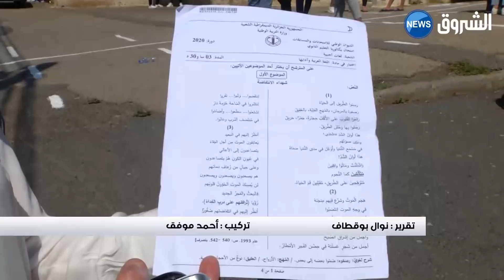امتحانات شهادة البكالوريا في ظروف استثنائية